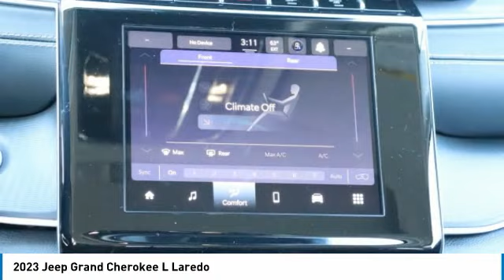2023 Jeep Grand Cherokee L P8798328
2023 Jeep Grand Cherokee L Laredo

Freeland CDJR
5800 Crossings Blvd

ALL NEW CAR PRICING INCLUDE A $1,500 DISCOUNT WHICH IS INCLUDED IN OUR ONLINE PRICING. IN THE CASE OUTSIDE FINANCING IS OBTAINED OR PAYING CASH THIS MAY BE ADDED TO THE ADVERTISED PRICE.?brbr$3,995 off MSRP!